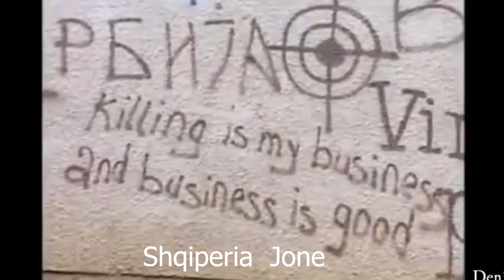Lufta Ne KOSOVE - Shkaterrim dhe Masaker e kryer nga serbet ne KOSOVE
Lufta Ne KOSOVE - Shkaterrimi i monumente te kultures dhe djeg'ja e tyre nga serbet.